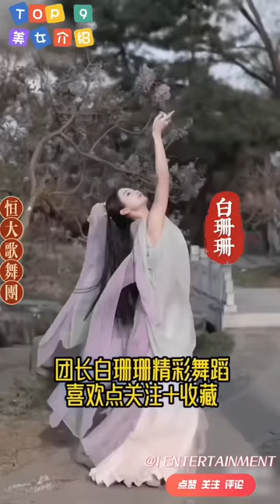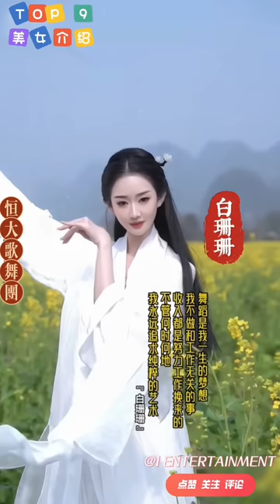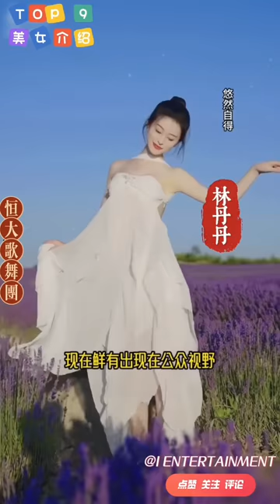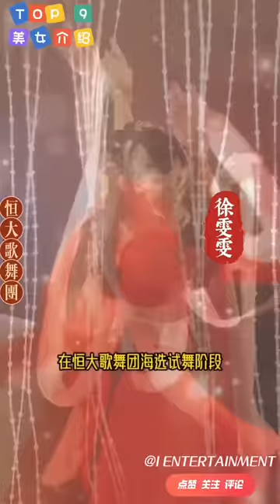恒大歌舞团Top9 美女介绍(高清珍藏版) | 恒大集团Evergrande Group | 许家印许老板精选美女倾情演绎百看不厌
要了解恒大集团的辉煌历史，不得不提及恒大歌舞团。这支歌舞团中的“三朵金花”台柱子包括白珊珊（歌舞团团长）、林丹丹和钱香香，与其他近200名成员一起，共同见证了恒大地产的繁荣与沦陷。她们的舞蹈风格多种多样，从富有激情的热舞到令人陶醉的独舞，从富有韵味的艳舞到经典的古典舞，无一不展现了舞者们的才艺和优美舞姿。他们的表演犹如一场视觉盛宴，将观众带入了不同的时代和地域的舞蹈世界。

恒大地产的舞台也为印度舞和各种古代舞蹈提供了一个绚丽多彩的表演平台。无论是在公司内部活动中还是在春晚等大型演出中，恒大歌舞团以其高超的技艺和出色的表现赢得了观众的阵阵欢呼和掌声。

当提到中国房地产巨头和企业家许家印时，不得不提恒大集团和恒大地产，这两个名字在中国商界堪称耳熟能详。曾经的中国首富，许家印，被亲切地称为“许老板”或“皮带哥”。然而，除了这位备受瞩目的企业家，恒大地产还拥有一支充满活力的歌舞团，以其多元化的业务而广受争议，堪称中国商业界的传奇。

但如今，曾经风光无限的许家印却身陷囹圄，恒大集团的大厦也摇摇欲坠，而这家企业内部的神秘面纱逐渐被揭开，让广大网友瞠目结舌。

所有这一切都得益于恒大地产的卓越公关策略，他们运用充满魅力的歌舞团，巧妙地在政商场合中周旋，曾经创造了巨大的辉煌。我们的频道为您精选了恒大歌舞团的一些精彩表演，以独一无二的方式呈现这场舞台盛宴。